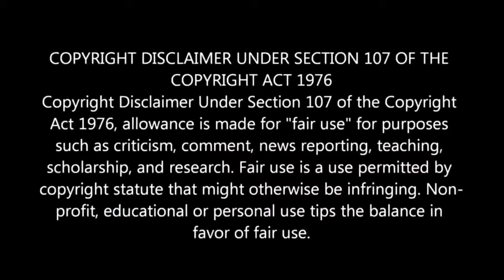🎀🤩REAL BUS VLOGS🤩 Jayalakshmi Transports-Thiruvarur 🤩 RealvsReel Moving in Valavaikal Roundabout🎀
😎 அழிவின் ஆரம்பம் அடுத்தவனைப்போல் வாழநினைப்பது... 😊 பொறுமைக்கொள்!!! பொறாமைக்கொள்ளாதே!!! ❤💙

In this vlog we are going to watch about Jayalakshmi Gemini Model Bus Real and Reel Videos of Moving In an Roundabout...

Our Reel Bus Collection (Gaming Collection of TN Private,Government and Omni Busses) Watch now at this

Map : Adie & ImtiazSkin: IBS GamingConverted: ALICE

Fix by: bijumon ets2

FC Work By: gbr garage😊

Other mods: ⏬